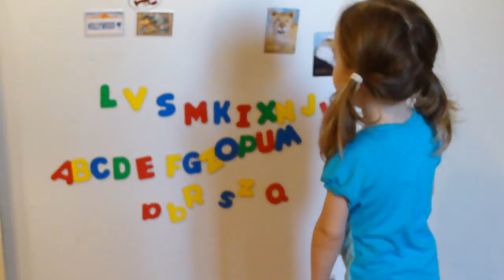SCREW HALLOWEEN, JUST GIVE ME THE GOODS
TODDLER SAYS SHE DOESN'T CARE ABOUT COSTUMES, HALLOWEEN OR TRICK OR TREATING, SHE JUST WANTS THE CANDY!!! FUNNIEST VIDEO CLIP